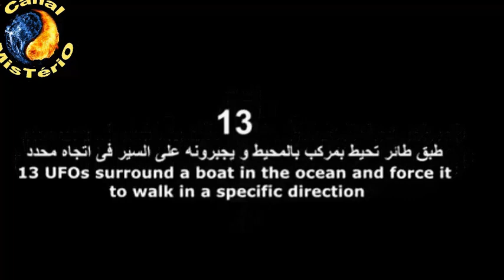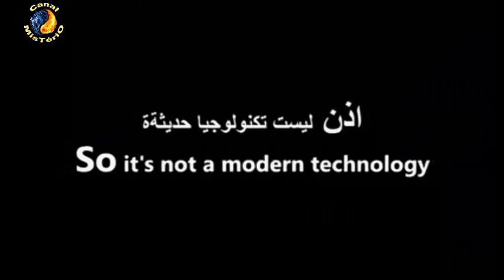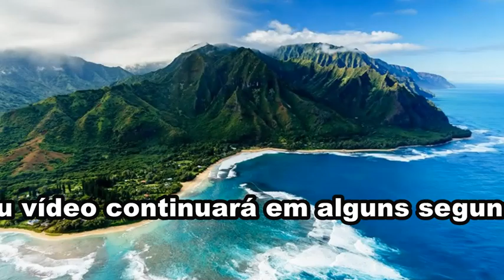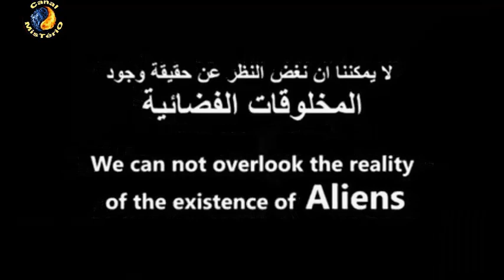13 OVNIs cercam Barco e assustam Tripulantes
13 OVNIS cercam  Barco e obrigam piloto a navegar numa direção específica. E tudo ocorreu em plena luz do dia, deixando o piloto e os tripulantes do barco incrédulos. certamente, se tudo não fosse filmado, ninguém acreditaria na incrível experiência que eles viveram!
O fato  ocorreu em 1994 ,na vila de  Indialantic, na Flórida , nos Estados Unidos e o Governo americano, como de costume, tentou esconder do mundo Dê  seu  LIKE  e  se  INSCREVA agora para assistir a todos nossos vídeos e nos incentivar ainda mais. Sou Ufólogo há mais de 20 anos, Pesquisador e autor e juntamente com nossa equipe fazemos muitas pesquisas em campo e saímos para verdadeiras caçadas ao Sobrenatural e Fenômenos Ufológicos e, sempre, mostraremos tudo pra você, aquí no seu canal Mistério. Aquí, você é RESPEITADO  e, SEMPRE, respondemos a TODOS comentários. Aqui no seu canal mistério, nós mostramos os fatos, as testemunhas, as versões, mas, a decisão final de acreditar ou não é sempre sua, Muito brigado por se INSCREVER  e prestigiar nosso trabalho. Um abraço e até a próxima!